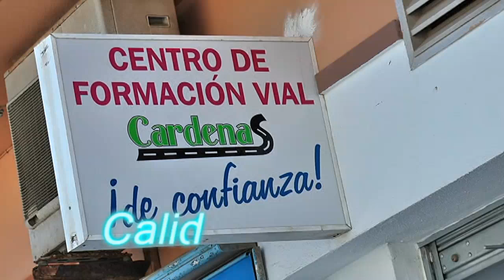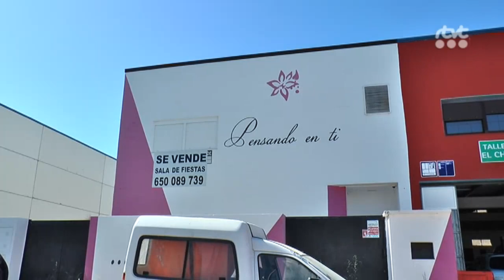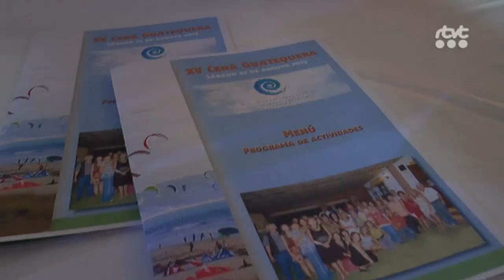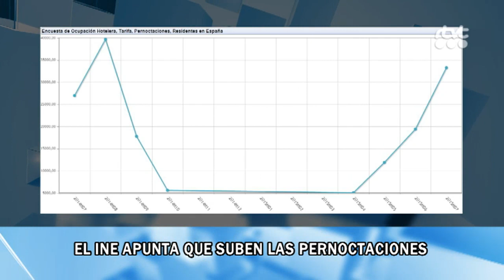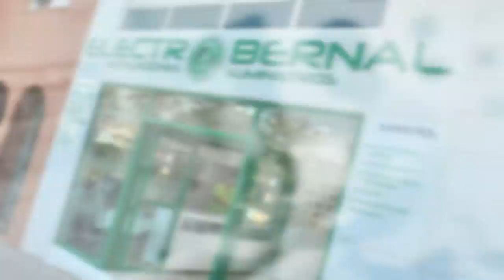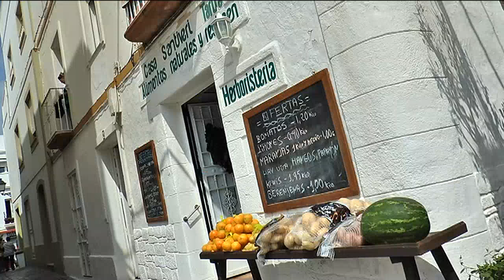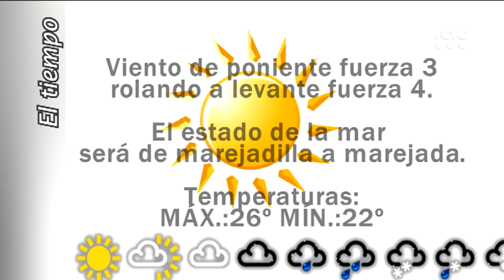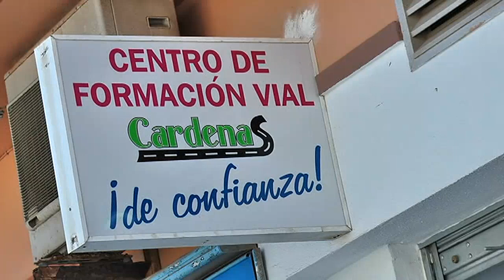TarifaNOTICIAS 25 AGOSTO 2015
Edición del 25 de agosto de 2015 del informativo local TarifaNOTICIAS. Presenta: Mily Díaz